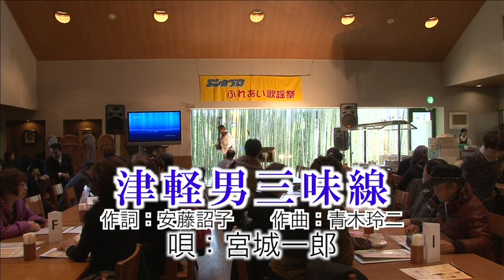津軽男三味線 宮城一郎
JASRAC許諾配信　シンガープロ
第５回エンカプロふれあい歌謡祭　2013年12月８日（日）　犬山ローレライ麦酒館
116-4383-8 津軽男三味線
作詞：安藤　詔子
作曲：青木　玲二
オリジナル歌手：宮城　一郎
　宮城県生まれの宮城一郎は幼い頃から民謡を子守唄代わりに聴いて育ちました。愛知県に就職してから仕事の傍ら本格的に民謡を習いました。同時に津軽三味線も習い始め、長年民謡の世界におりましたが、演歌歌手としての夢もあり、同じ市内に住む作詩家の安藤詔子先生に相談しましたら、素晴らしい詩が出来上がりました。作曲はベテランの青木玲二先生が手がけられ、通信カラオケのDAMとUGAにも配信されて本格デビューを果たしました。
　今日は三味線を弾き語りながら唄います。ぜひ聴いて下さい。